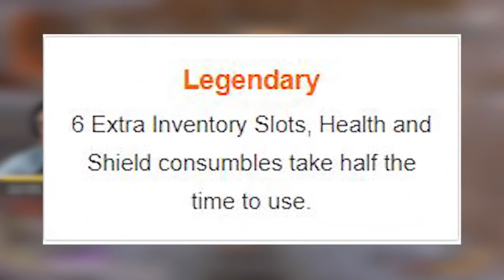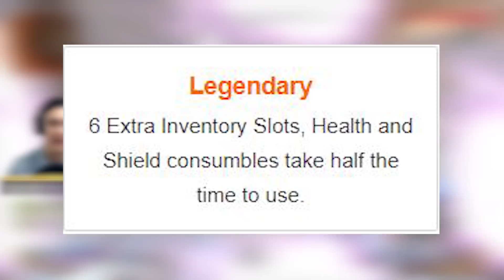APEX LEGENDS ULTIMATE BACKPACK GUIDE! WHAT YOU SHOULD BE CARRYING!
• WELCOME TO THE STAYNATION